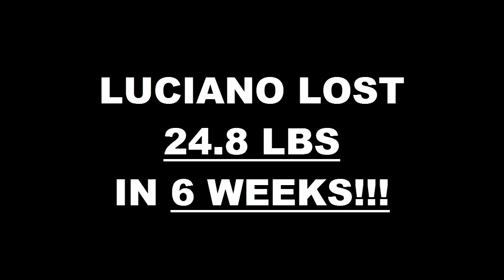Costa Mesa Fitness 6 Week Challenge Result - Luciano Silva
We will now check the result of Luciano's 6 week weight loss challenge!